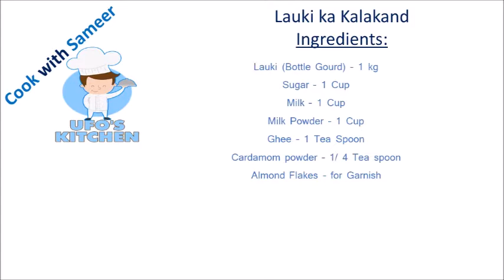स्वाद में टनाटन Lauki ka Kalakand लौकी का कलाकंद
Lauki ka kalakand is a wonderful sweet dish from North India- A taste which you can never forget:
Ingredient:
Lauki (Bottle Gourd) – 1 kg
Ghee – 1 Tea Spoon
Cardamom powder – 1/ 4 Tea spoon
Almond Flakes – for Garnish

Thanks To
-Chef Sameer Lal of Udantashtari Fame
-Sadhna Lal